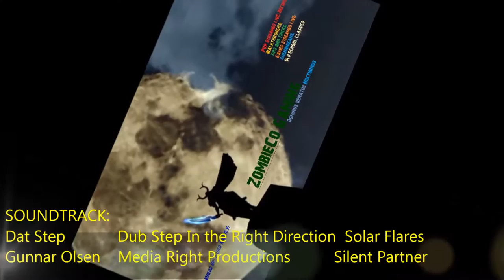Let's Play - TrackMania Turbo TM - Canyon Grand Drift - Down and Dirty Valley 2016 PS4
If you like racing at breakneck speeds with awesome tracks, crazy cool vehicles, customization's and track building along with gorgeous graphics... Then I would say Trackmania Turbo TM is right up your alley!